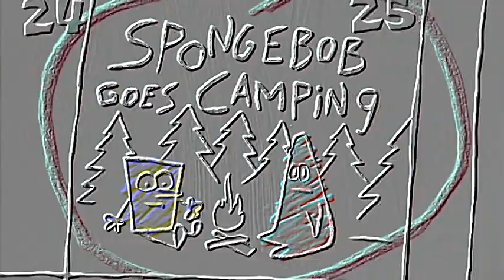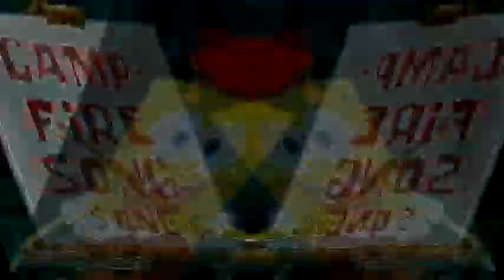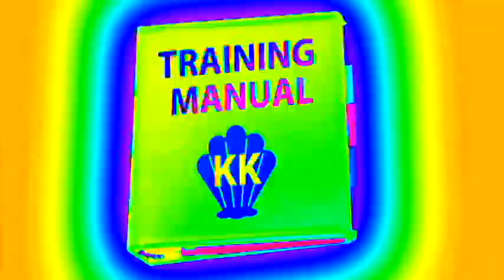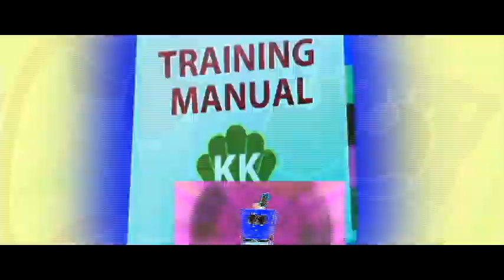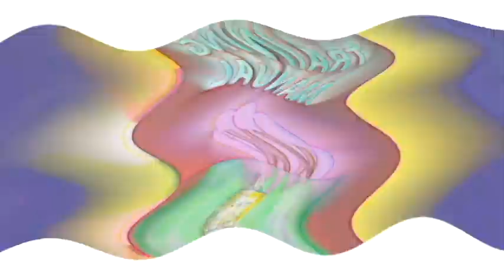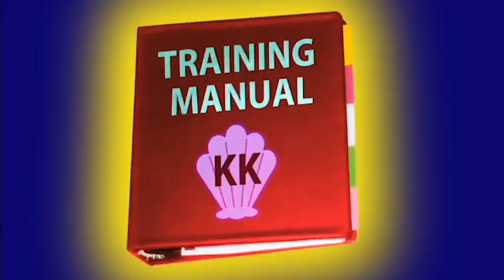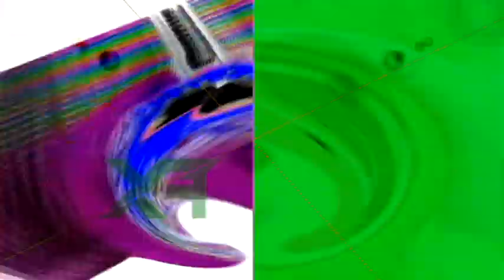Veg Replace Tennis The Face Off Krusty Krab Training Video 🍔vs The Camping Episode🏕️ SpongeBob Ro